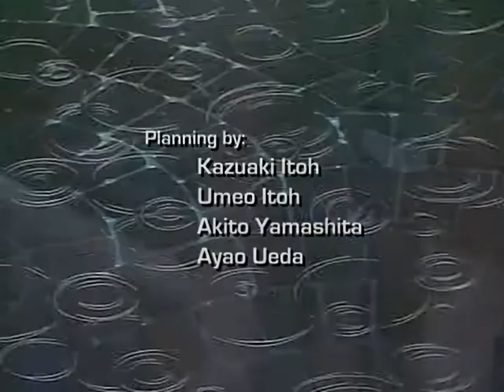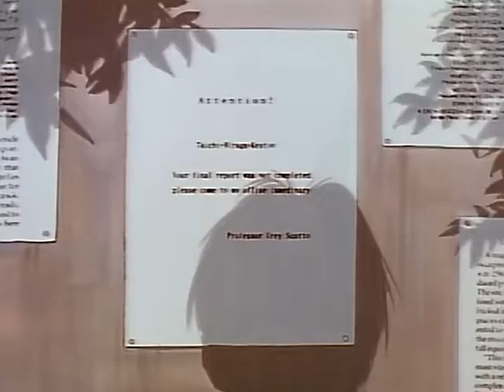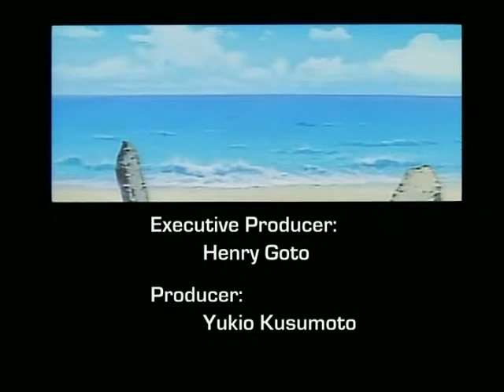Master Keaton Episode 05